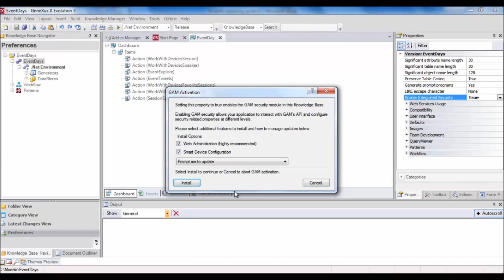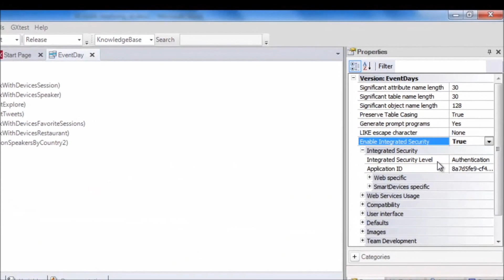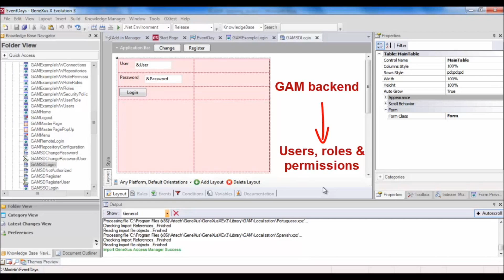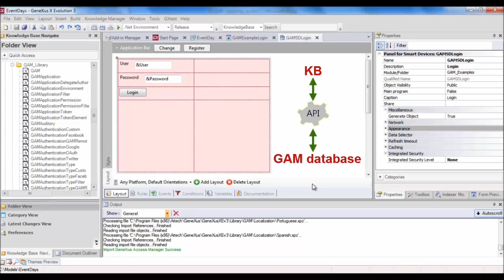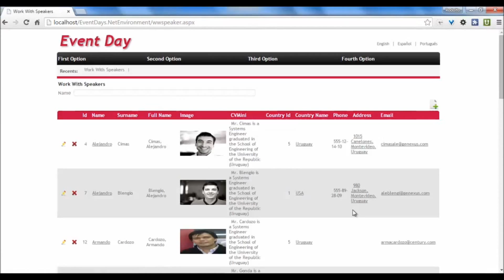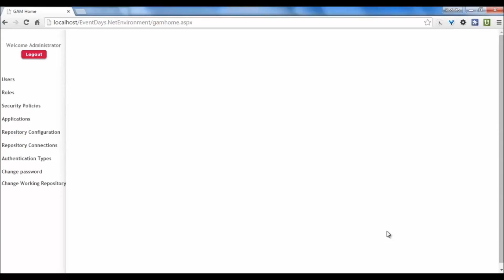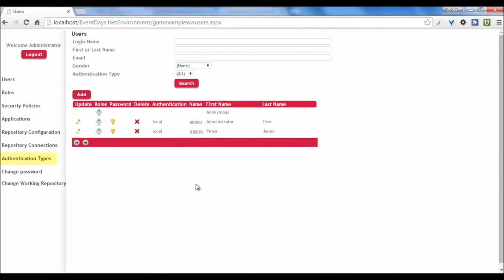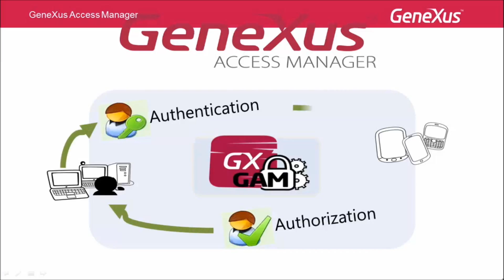Aplicação do GAM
Válido para: Evolution 3. Neste vídeo é feita uma demo de como aplicar o GAM numa aplicação de controle de eventos : seus oradores, conferências, etc. Com uma parte web e outra parte para Smart Devices. É mostrado também o backend do GAM para definir usuários, papéis, tipos de autenticação, etc.